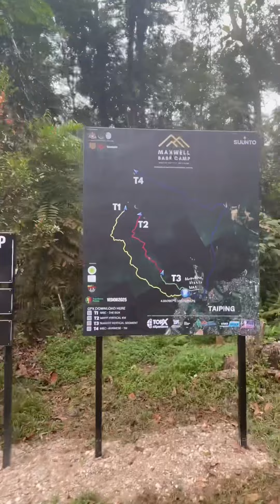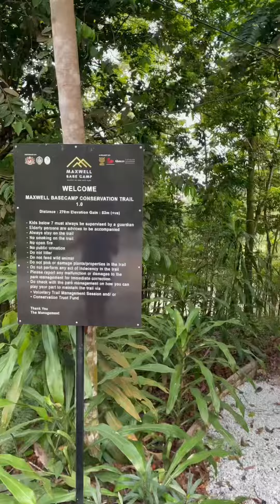【太平新亲子活动打卡地点—太平 Maxwell Base Camp】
【太平新親子活動打卡地點—太平山Maxwell Base Camp】

今天特地去實地考察環境
看看以後有沒有機會來辦活動
環境 OK ✅ 親近大自然
半室內不怕下雨 不怕曬
怕蚊子就記得塗蚊怕水
有廁所 有咖啡
有小朋友最愛的camp fire 🔥

Maxwell Base Camp
🔹 星期六17/6 會正式開幕
當天有一整天的活動，從早上9am至11pm
💰 報名費RM30 （早午餐都包含在內）

🔹 沒有報名可以參加嗎？
可以，只是沒有提供食物和飲料

🔹 當天活動除了有正式開幕典禮之外，還有一起行山、7pm Bon Fire 和9pm一起在森林看電影。
⚠️ 記得帶上露營椅子⚠️

聽說開幕儀式出席者都是高官人士，如果有追政治之星可以去看看。

還有還有⋯⋯⋯⋯

🔹 戶外運動裝，有優惠
大家都熟悉的戶外牌子 The North Face, Salomon , Suunto等等。

🔹 可以露營⛺️
這裡算是野露，營地裡廁所有點距離。
日後會提供租借露營用具。

剛才我有去體驗寶寶級行山路線，總長270m。
山路不難行，沒有下山處都有鋪上樹桐
我們大人大概走5-10分鐘就完成
可能小小孩需要比較長一點的時間
✔️ 適合親子

最後我們8月份的親子活動，要不要一起帶孩子來行山？我想一群小小孩行山，一定會很好玩😛